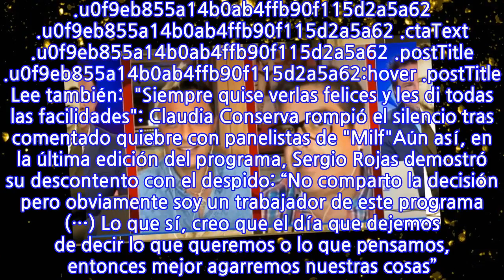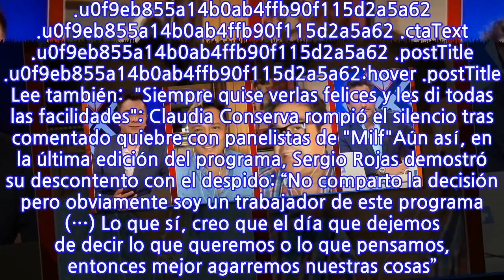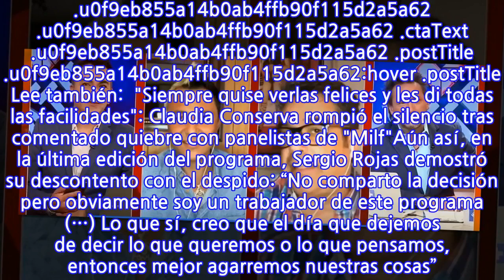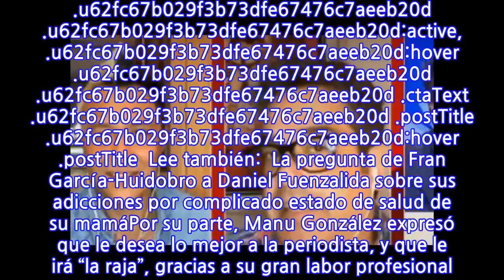“No comparto la decisión”: Colegas de Cecilia Gutiérr...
INFORMATION
• Source: fotech